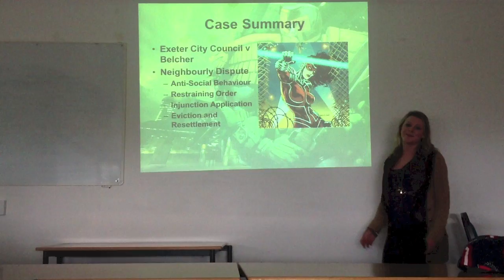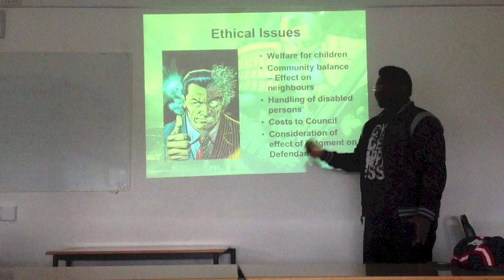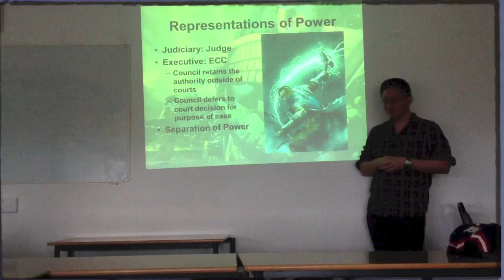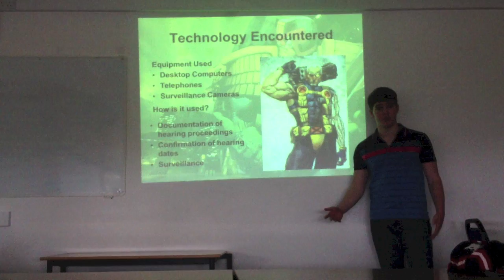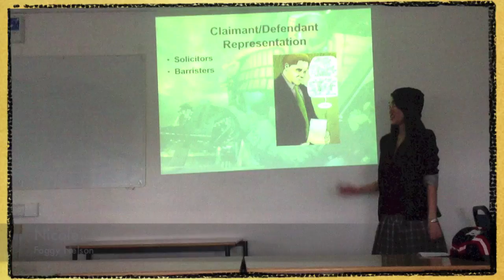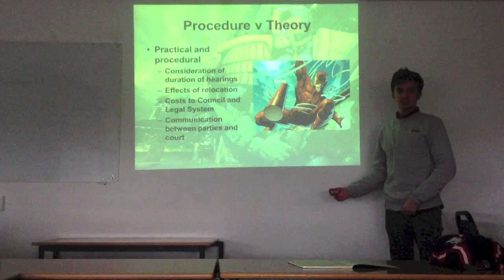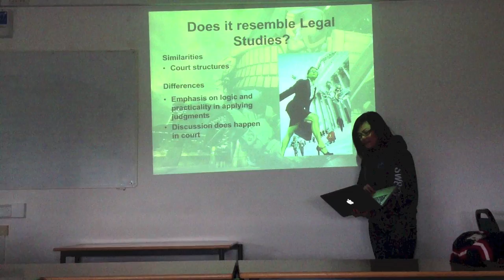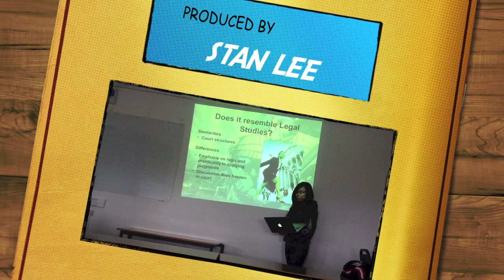Court Video Presentation - Fanero & Rain